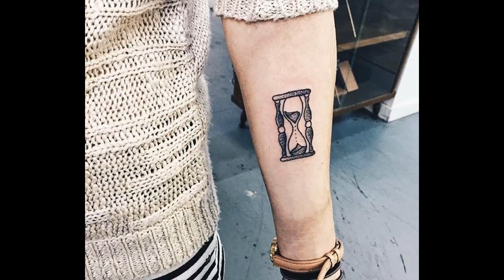Mini Tattoo Design | Mini Tattoos for Girls | Small Tattoo Ideas for Women part 5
Note: - Full Credit to Owners. All Images, Picture is shown in the video belongs to the respected owners.